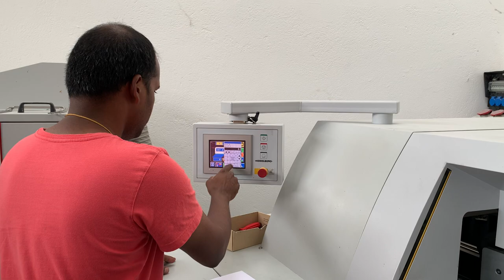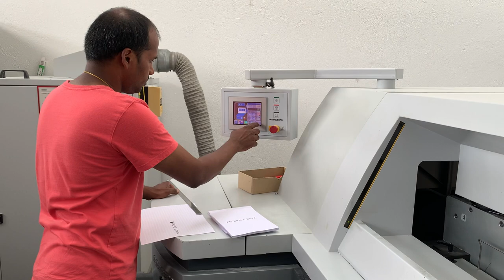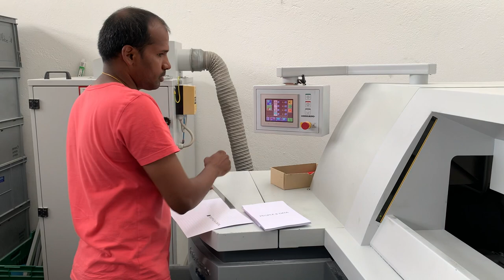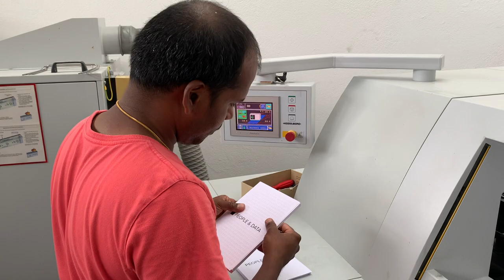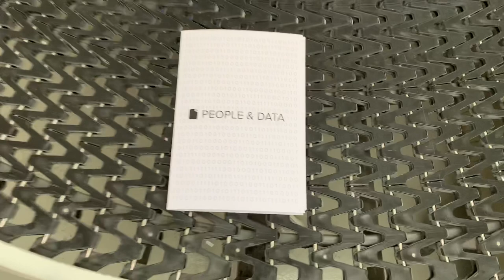Bookbinding in Switzerland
Deno helped me bind a test print of a book I’m putting together, at the local bookbinding place. The digitally printed pages were cut using a fancy machine, and then bound using the machine shown in this video.